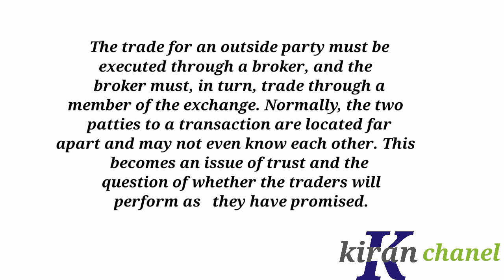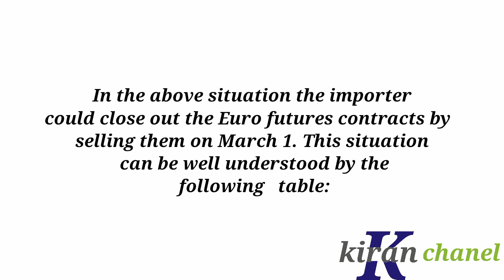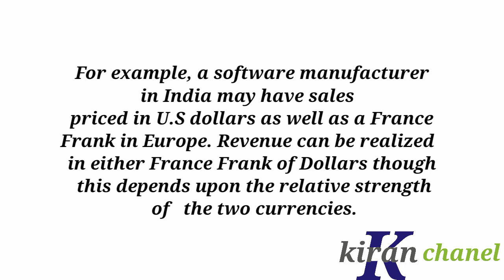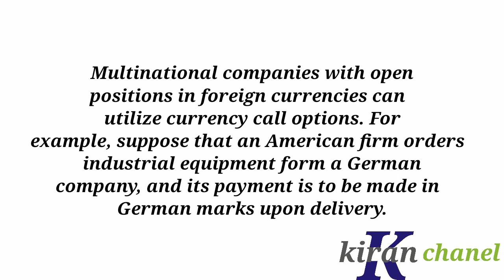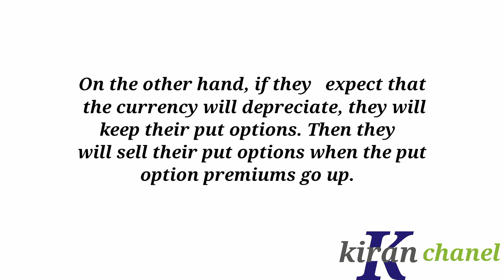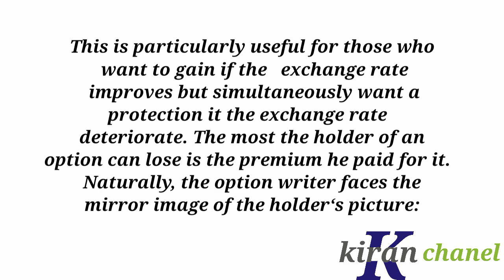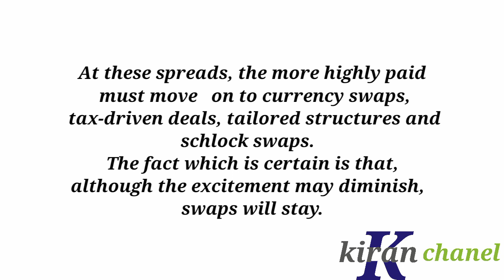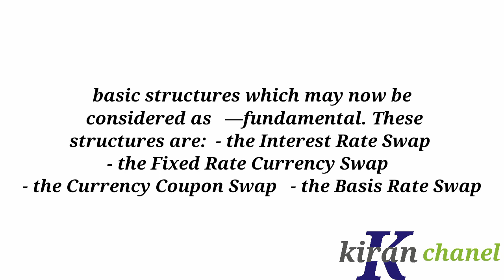diploma foreign Exchange Market study book part 12